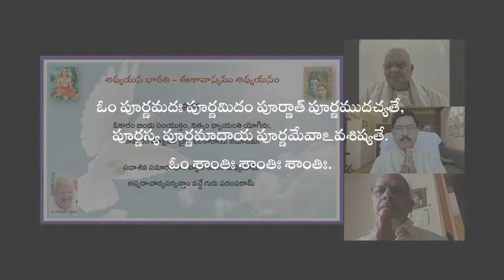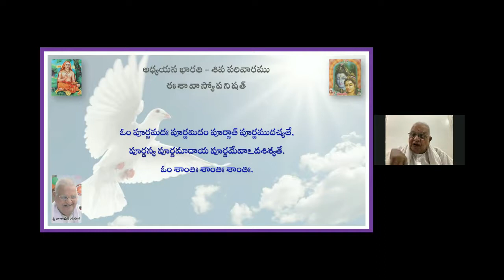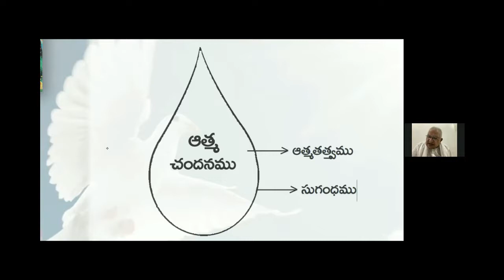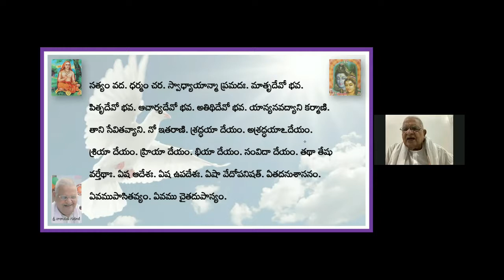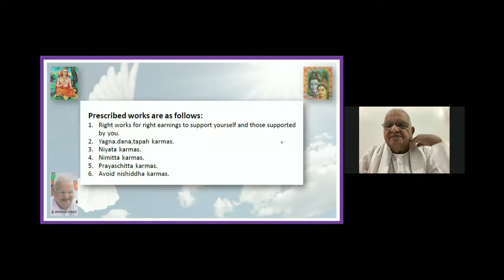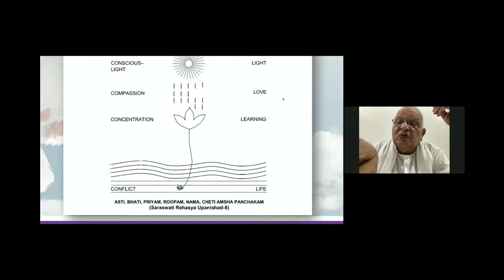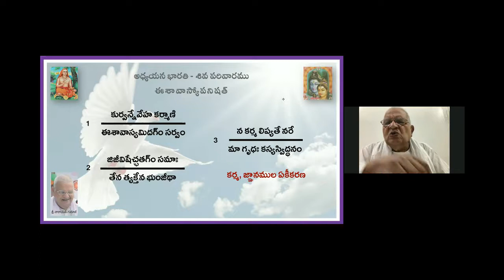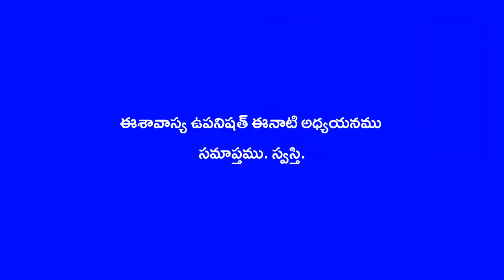Isavasyam 02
Adhyayan Bharati Adhyayanamu
Isavaasya Upanishat
Preceptor : Sri Narayana G Guru ji
Second Slokam Understanding